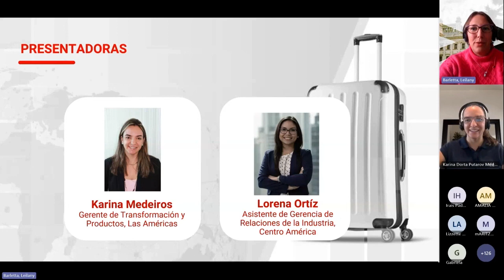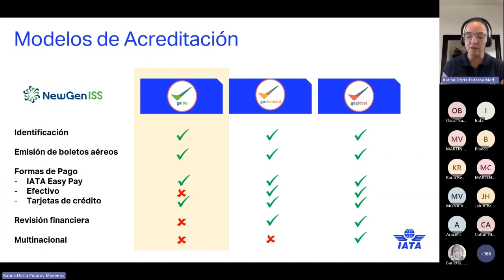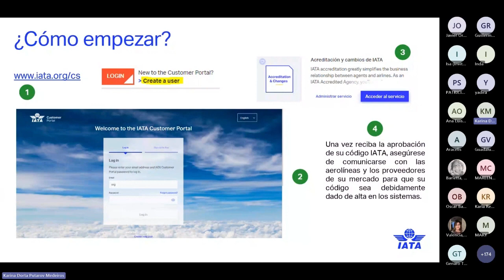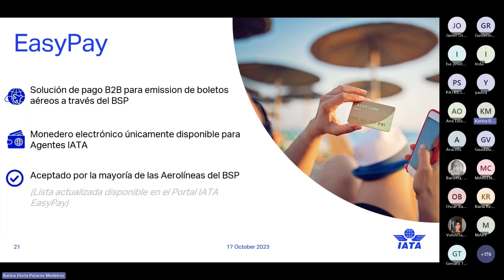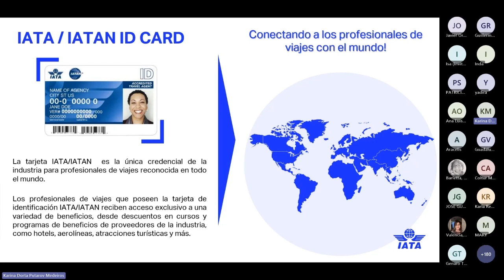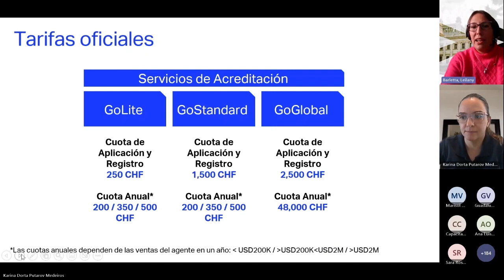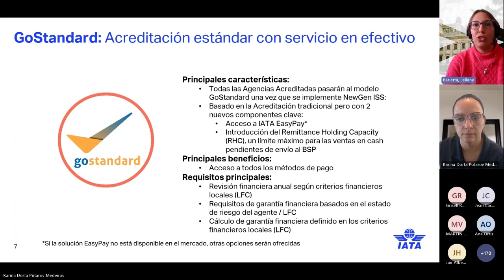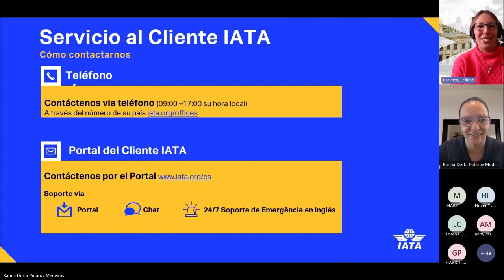Webinar | ¿Qué significa contar con la acreditación de IATA? | Octubre 2023 Español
Acérquese al mundo de las aerolíneas. Acérquese a la nueva tecnología de NDC de Sabre.

Sabemos que la tecnología de NDC trae oportunidades comerciales de generar nuevos negocios e incrementar sus ingresos. Para ello, necesita contar con la credibilidad que sólo IATA puede brindarle.
¡Disfrute de este encuentro! Escuche a las expertas que le contarán sobre los diferentes niveles de acreditación disponibles, y llévese la solución ideal para su Agencia.

Abra las puertas a la red mundial de la Asociación Internacional de Transporte Aéreo.